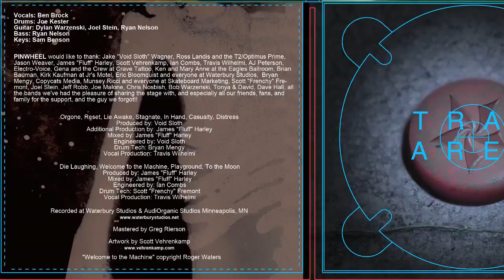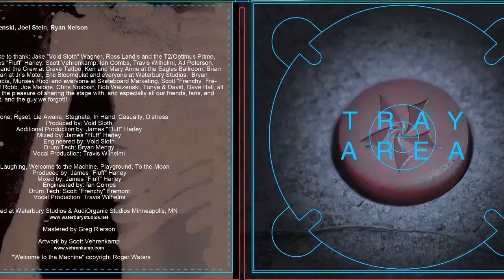PINWHEEL "Die Laughing" (Full Album Version)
PINWHEEL

"Die Laughing" from the full length release "Reset"

Produced and Mixed by: James "Fluff" Harley
Engineered by: Ian Combs
Mastered by: Greg Rierson
Recorded at: Waterbury Studios
Artwork by: Scott Vehrenkamp